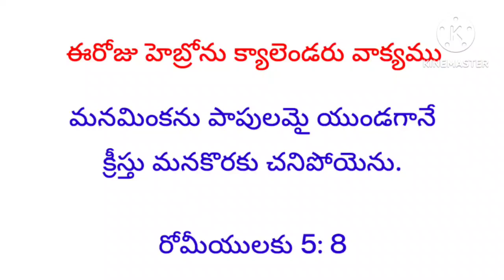April 7, 2023 నిన్ను ప్రేమించి నీ కొరకు /Hebron calendar/morning meditation